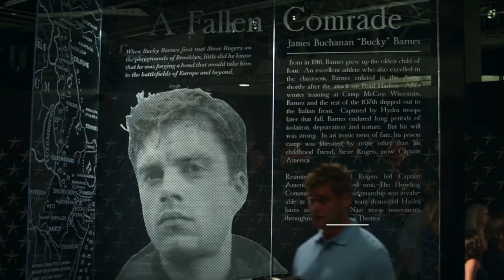Stand Alone: Captain America America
Hey Everyone! I hope you enjoy this newest Tribute to Captain America, the man out of time!

"Stand Alone" feat. ZAYDE WOLF by Generdyn

Co-produced, co-written and featuring Zayde Wolf on vocals. Love working with Generdyn on his new album. Make sure to give his channels a follow!

Music in this video
Listen ad-free with YouTube Premium
Song
Stand Alone feat. Zayde Wølf (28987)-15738
Artist
Generdyn
Album
Chronicles
AdRev for a 3rd Party (on behalf of Music Bed (Music Bed)); BMI - Broadcast Music Inc., AdRev Publishing, LatinAutor - SonyATV, TuneCore Publishing, LatinAutorPerf, Abramus Digital, LatinAutor, The Royalty Network (Publishing), UNIAO BRASILEIRA DE EDITORAS DE MUSICA - UBEM, CMRRA, ASCAP, Harry Fox Agency (Publishing), Sony ATV Publishing, and 16 Music Rights Societies